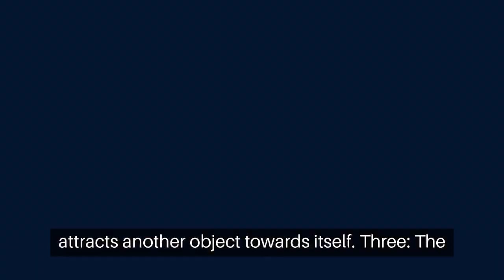Science Facts About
Unraveling the Mysteries of Gravity: Incredible Science Explained

"Explore the captivating world of gravity with this insightful video! From Newton's laws to gravitational waves, delve into the awe-inspiring force that shapes our universe. Discover the significance of gravity in holding celestial bodies together and its crucial role in the structure of the cosmos. Join us to uncover mind-boggling facts and scientific breakthroughs about gravity that redefine our understanding of the universe."

- Gravity Explained
- Newton's Laws of Gravity
- Celestial Bodies and Gravity
- Universe Structure and Gravity
- Space and Gravity
- Cosmic Forces Explained